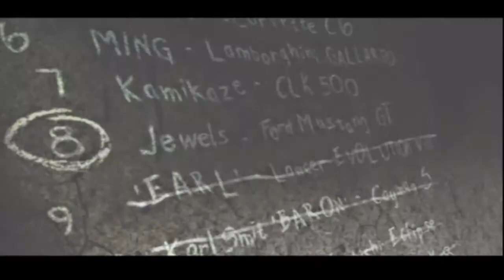MELAWAN EARL (BLACKLIST 9) - NEED FOR SPEED MOST WANTED INDONESIA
balik lagi sama gw ginza yunus arrr arrr arrr

oke jadi divideo kali ini gw akan memainkan game need for speed most wanted dan disini kita akan melanjutkan lagi game ini

dan disini gw akhirnya berhadapan dengan blacklist 9 yaitu earl

Emulator :
PCSX2

Aplikasi buat edit :
Obs studio
VSDC video editor
Paint 3D
Az screen recorder
Kinemaster
Picsaypro
Pixellab

Hape :
Andromax A

Spek pc :
Amd ryzen 3 2200G
Asrock a320m-HDV

Terimakasih~